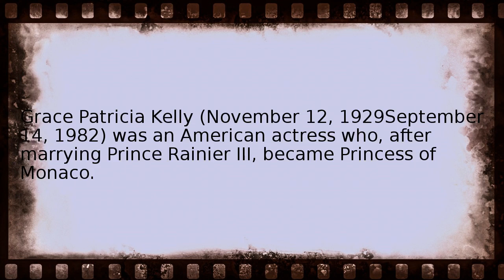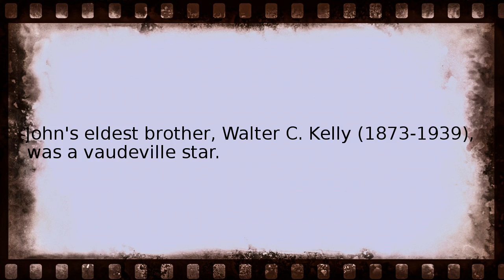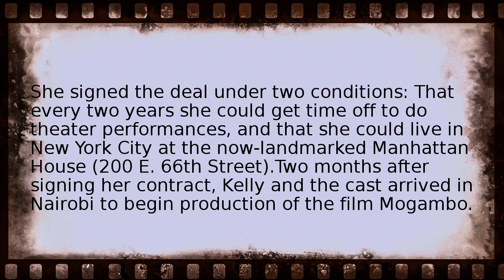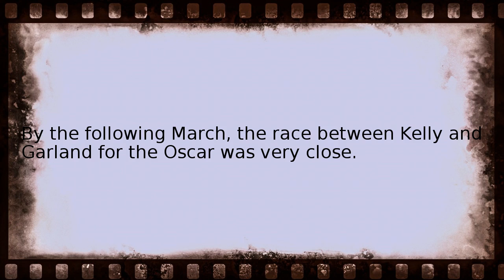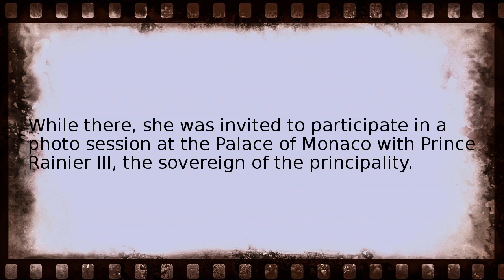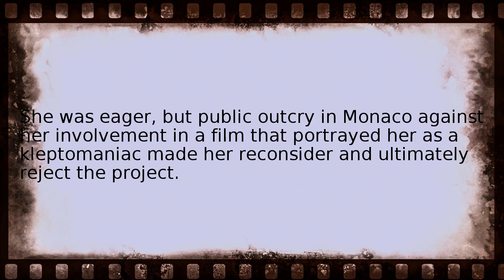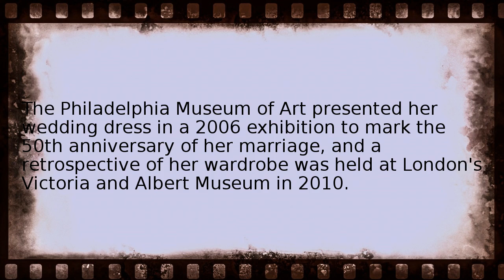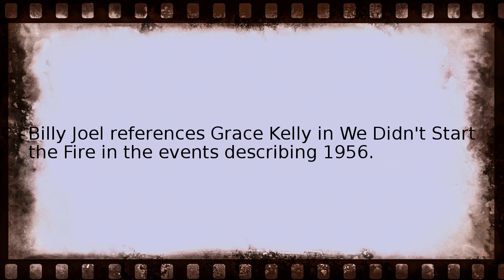grace kelly Wikipedia